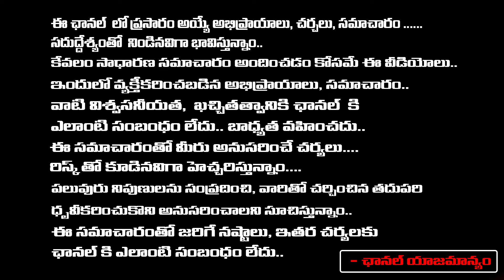రామ్ చరణ్ , అల్లు అర్జున్ మధ్య పెద్ద గొడవ ...! | Allu Arjun Vs Ram Charan | First Telugu Digital